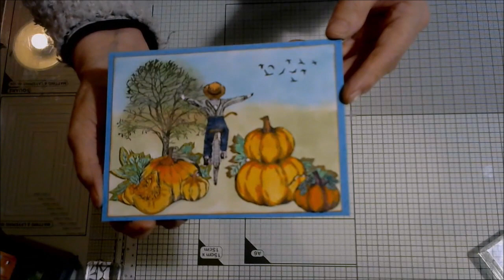Petite carte colorié avec le matériel de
Voici les liens des tampons
arbres et corbeaux